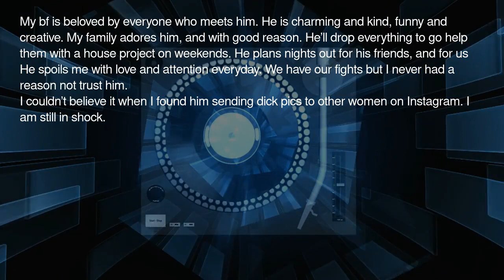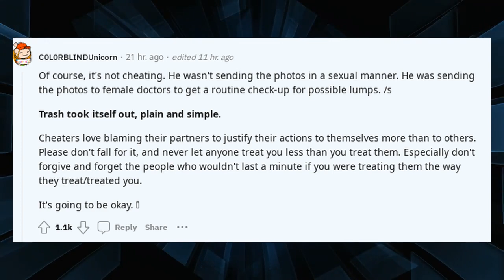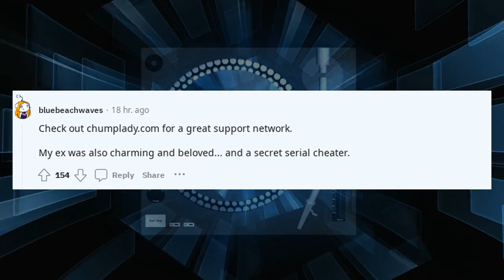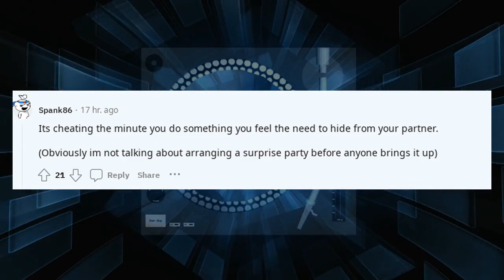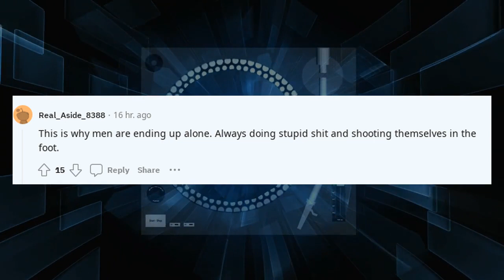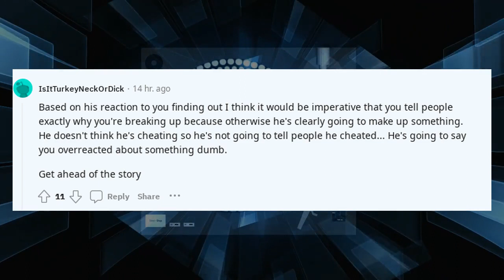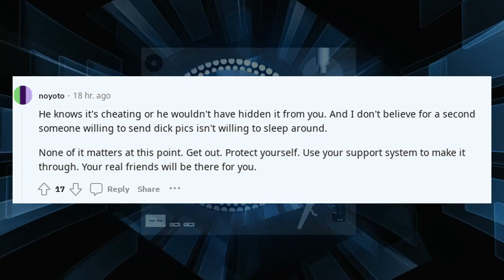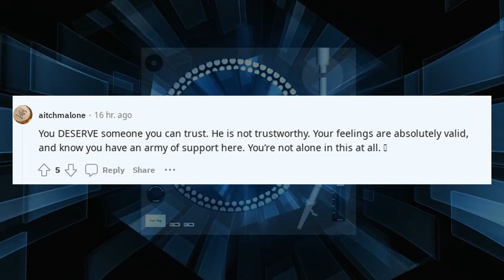Reddit confessions relationship | Well it happened to me too...